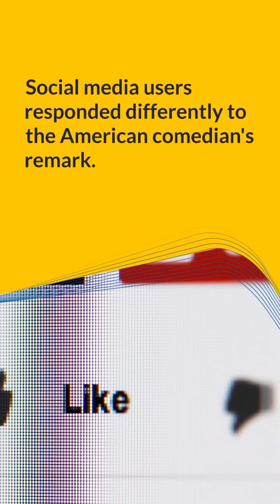jeremy mclellan made fun of pm shehbaz sharif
Pakistani Prime Minister Shehbaz Sharif has been mocked by an American comedian and Twitter user Jeremy McLellan.

In this video we have the BBC reporter Jeremy McLellan making fun of the Pakistani Prime Minister Shehbaz Sharif.